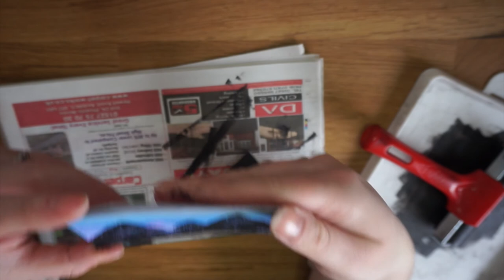A BIT OF WATERCOLOUR THERAPY | Katherine's Craft Life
Hi everyone,
I know it’s been a while but I’ve been itching to get back to uploading videos for you all. These clips were filmed when I first started this channel, earlier this year. You would all know that I started this channel to fill in gaps of time while my daughters were in nursery - however, with the current state of the world, they have been and will remain at home with me - meaning filming isn’t a priority right now!
I hope all of you are safe and well, and adjusting to this new “normal”.

Here in the UK, face coverings are becoming mandatory on public transport from 15th June, you can purchase some reusable ones that I’ve been making,
I have donated over 200 to the NHS, care and key workers, charities and volunteers so far and every sale I make allows me to continue to do this.

Also, as a firm believer in the BLM movement - here are some petitions you can sign to also show your support

Katherine

About Me
Hey! I'm Katherine, a 28-year-old mum of two from the West Midlands.
From a young age, I've always been a "hands-on" creative person and I LOVE getting messy!
I really enjoy playing around with watercolours and other mediums such as inks. I also love experimenting with the different kinds of stamping and printing too.
Katherine x